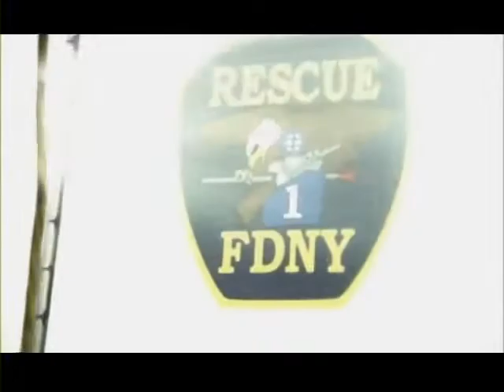FDNY - Life in the Brotherhood Part 8 | Documentary | Streamtube Creatives